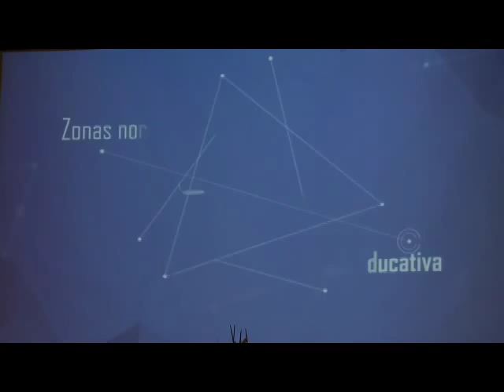Cd. de México.- 51% de la población con acceso a Internet